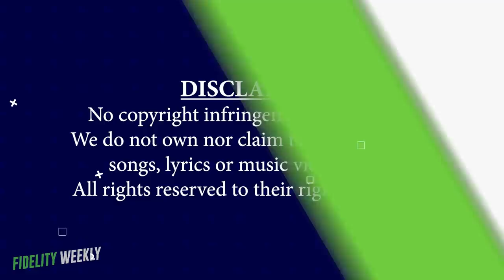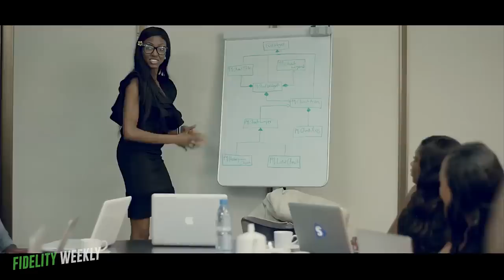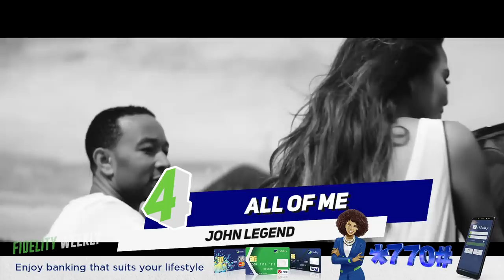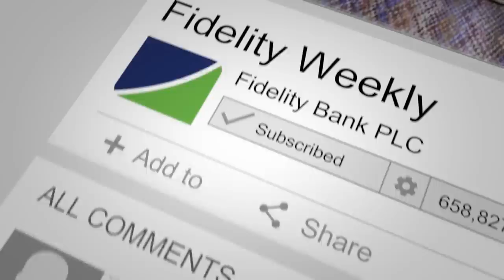Fidelity Weekly - Our Top 10 Love Songs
Join us this week as we countdown our top picks for the ultimate love playlist. We've got everything from old school jams to newer hits.  This one is sure going to get you in your feels.

Feeling the love yet? Was your favourite song on our list? Which love song would you add to the ultimate love song playlist? Let us know down below!

Music in this video include:
Song: Sexy Love

Song: How Do I Breathe

Song: If I Was Your Man